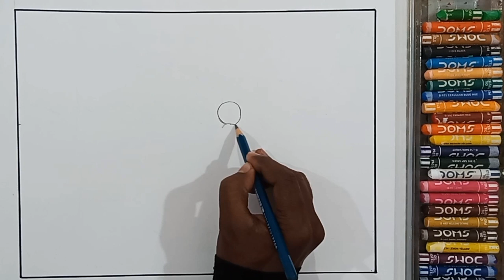কিভাবে সহজে মানুষ আঁকতে হয় ? সুন্দর একটি সবজি বিক্রেতা আঁকা I Easy village scenery drawing